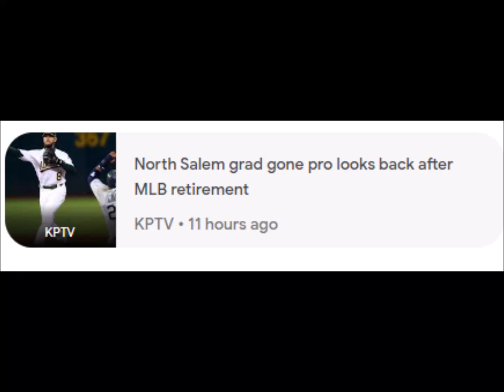NESN Former Top Red Sox Prospect Retires After Lengthy Career